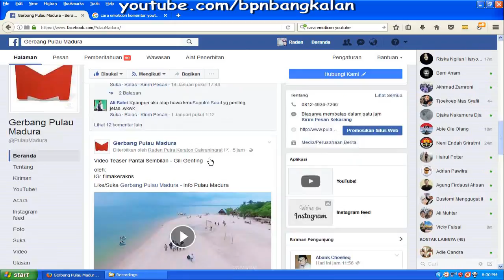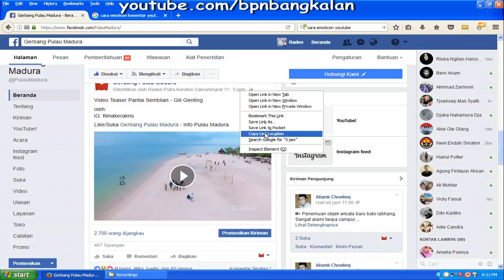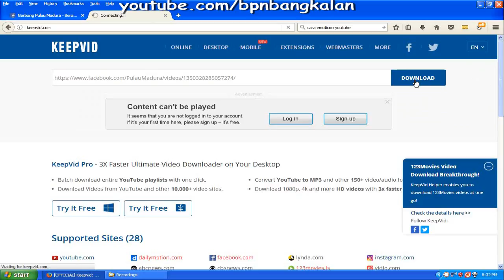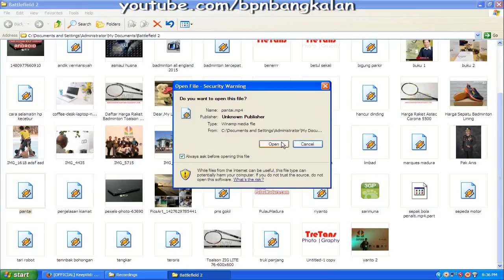CARA DOWNLOAD VIDEO FACEBOOK DI PC LAPTOP TANPA APLIKASI ✅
Mungkin masih ada yang bingung bagaimana cara untuk download video yang ada di facebook dengan mudah tanpa bantuan software atau aplikasi yang tentunya bikin ribet digunakan.

Cukup menggunakan website pihak ketika kita bisa mendownload video dengan berbagai kritera seperti norma dan kualitas yang lebih tinggi atau HD jadi lebih jelas saat diputar di PC Laptop.

Caranya adalah:
1. Copy Link Video yang bisa kalian dapatkan di angka tanggal
2. masuk web keepvid.com dan pastekan disitu kemudian download
3. ada pilihan kualitas video, pilih yang kualitas terbaik atau HD
4. klik kanan, pilih save link untuk menyimpan hasil video.
5. Selesai, silahkan dicoba putar seperti biasa.

untuk lebih jelas tentang cara download video facebook, silahkan lihat tutorial diatas.